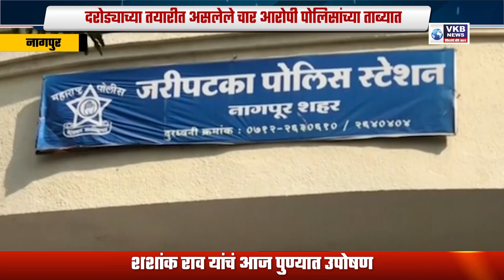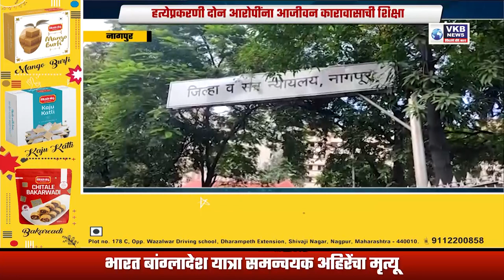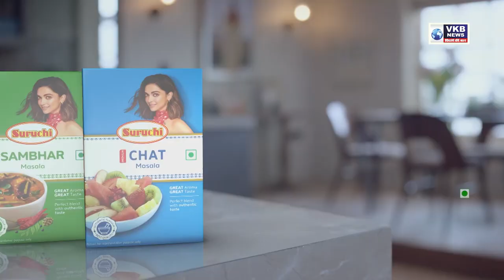नागपूरवरही ओमिक्रॉनचं सावट ! परदेशातून येणाऱ्यांवर प्रशासन ठेवणार नजर